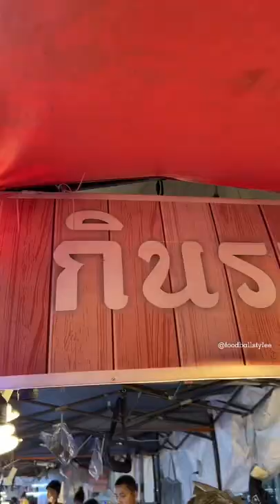ร้านกล้วยทุบที่คนต่อคิวเยอะมาก หน้าเซ็นจูรี่ กล้วยทุบนุ่มๆน้ำราดหอมๆเค็มนำหวานตาม 🍌🍯